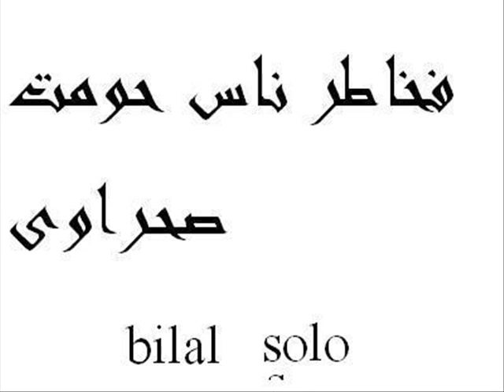wald dehman2014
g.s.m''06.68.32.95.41